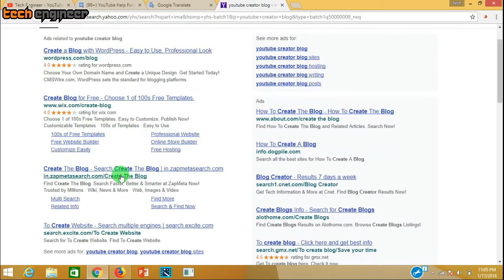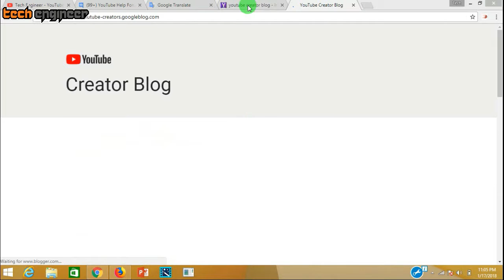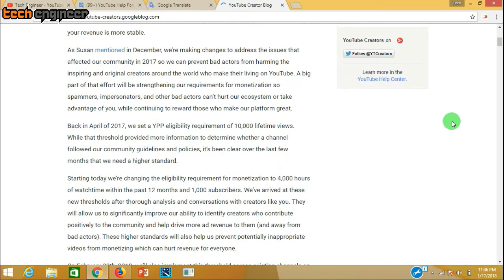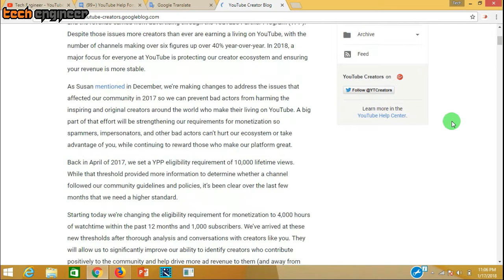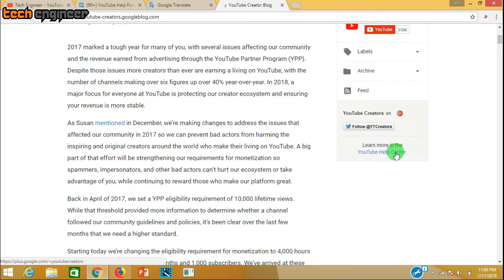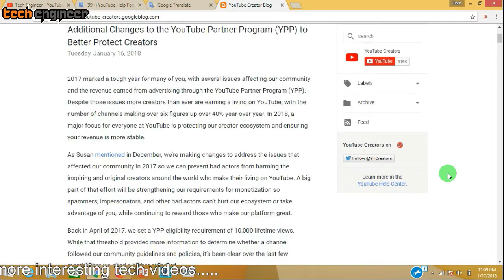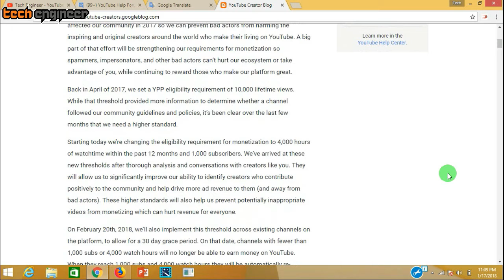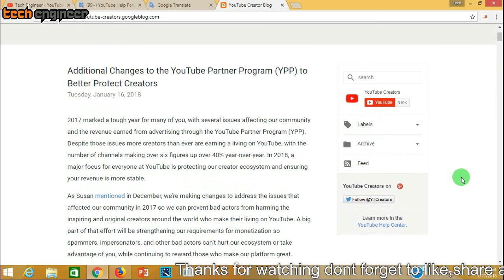Youtube New Monetiztion Policy Update All Question and Answer | Must See if You Are Youtuber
hello dosto,
is video me maine apko youtube new monetization policy ke baare me bataya hai,bahot se logo ko iske baare me questions the to maine aap sab ke liye ye video banaya hai asha karta hu ki ye video apko pasand aye,aur ha apke youtubers friends ko bhi share kar dena.

how to enable monetization after 20 feb 2018
how to enable monetization by new policy
does youtube still keep 10k rule
if we not achieve new threesold then any effect on gmail account,youtube account,adsence account
will youtube not accept new youtubers after 20feb 2018
how to get youtube earned dollar/balance
can we add old watch time and subscribers after 20 feb 2018 to complete monetization criteria.

Please .
::S-U-B-S-C-R-I-B-E::